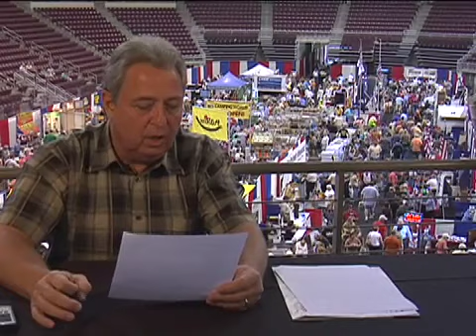Is RV electrical problem related to water leak damage?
The viewer of a recent live webcast from the Pennsylvania RV show is having an electric problem with his RV that he suspects was caused by a water leak. The RV Doctor offers some repair advice.